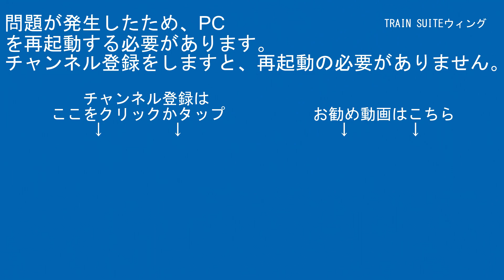りんかい線70-000形Z6編成JA24与野本町駅大宮方面【はやぶさ物語】FDR-AX45A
ｹﾞｰﾑ実況

【RG627】
運営代表
デジタルビデオカメラ：SONY・HDR-CX480
デジカメ：FUJIFILM-FINEPIX JZ250
三脚：SLIK-プロフェッショナルN.雲台SH-724E BK.プレートⅡ.SBH-100.SLIK-500G-7

企画統括
デジタルビデオカメラ：SONY・FDR-AX45A/SONY・HDR-CX680/SONY・HDR-CX420
ビデオカメラアクセサリー：SONY・ECM-XYST1M/SONY・ECM-B1M
三脚本体：Velbon・N635M/Velbon・ULTRA minniQ

その他数名

【編集ｿﾌﾄ】
PlayMemories Home
ApowerMirror

【楽曲使用元】
【魔王魂】

00:00オープニング
00:57スタッフロール
01:07本編